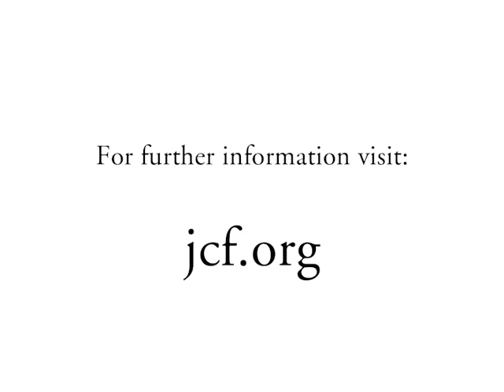The Mythic World of the Navajo:The Vision of Black Elk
Joseph Campbell shares Oglala Lakota medicine man Black Elk's mythic vision of the interconnected world.